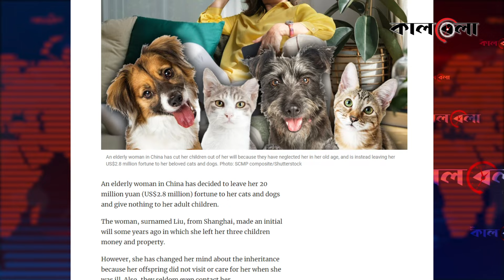সন্তানরা খোঁজ নেয় না, তাই অভিনব প্রতিশোধ মায়ের | Mother-Child | Pet Lover | Kalbela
পোষা প্রাণীকে নিজের সন্তানের চেয়েও বেশি ভালোবাসার নজির বিরল। তবে এবার সেই নজিরই গড়লেন চীনের এক নাগরিক। সন্তানদের আচরণে বিরক্ত হয়ে নিজের পোষ্য কুকুর ও বিড়ালের নামে নিজের ২৮ লাখ ডলারের সম্পত্তির পুরোটাই লিখে দেওয়ার সিদ্ধান্ত নিয়েছেন ওই নারী। বুধবার হংকংভিত্তিক ইংরেজি সংবাদমাধ্যম সাউথ চায়না মর্নিং পোস্টের এক প্রতিবেদনে এই খবর প্রকাশিত হয়েছে। সন্তানরা খোঁজ নেয় না, তাই অভিনব প্রতিশোধ মায়ের | Mother-Child | Pet Lover | Kalbela